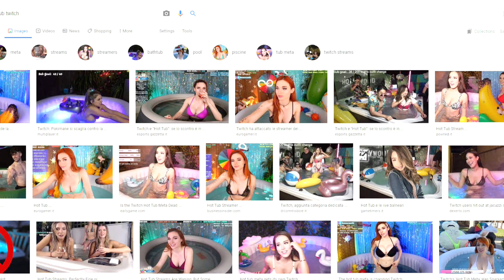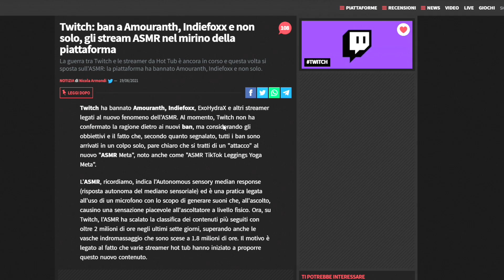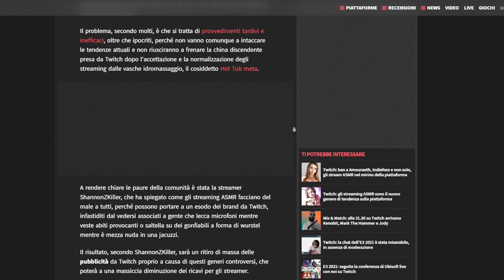Twitch: ADPOCALYPSE in ARRIVO? ▶ Quando l'ipocrisia NON paga! ▶🎙VLOG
Quello che è successo recentemente su Twitch ha portato molti a sospettare che una "Adpocalypse" sia in arrivo sulla piattaforma viola.
Perchè l'ipocrisia a volte proprio non paga.